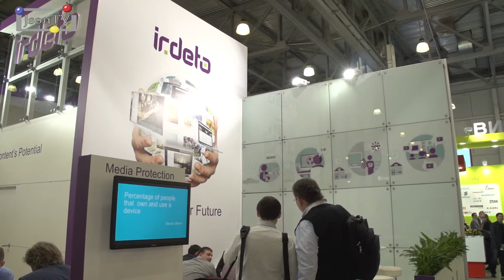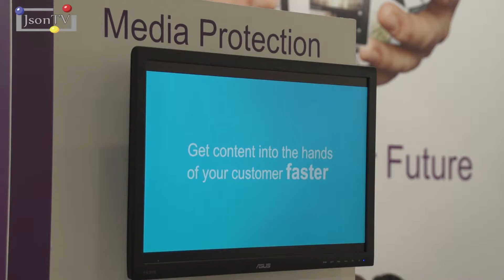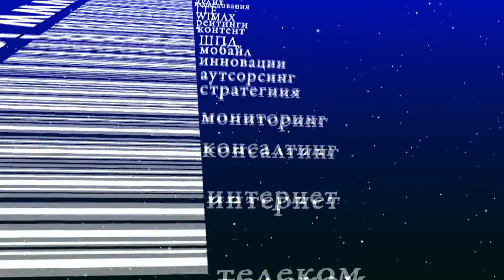CSTB'2014 - Интервью - Андрей Силанчев - IRDETO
16-ая Международная выставка по цифровому интерактивному телевидению и вещательным технологиям CSTB'2014. Все актуальные форматы и направления телевизионных и телекоммуникационных технологий.
Интервью - Андрей Силанчев, Директор по развитию бизнеса (Росссия и СНГ) IRDETO